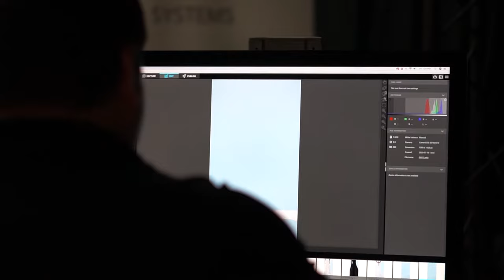New Level of Bridal Fashion Product Photography | User Story: Carrafina Bridal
Want to speed up productphotography creation and get the best quality content? Get inspired by the Carrafina Bridal success story from our case study!

Based in Atlanta, GA, Carrafina is a private label wholesaler for wedding dresses and bridal fashion accessories with over a decade of experience. Their creative team described how challenging and inefficient their photoshoots were before discovering Orbitvu Fashion Studio.

Taking the advantage of the speed and repeatable quality provided by our solution, during their 2-day shoot using Orbitvu's Fashion Studio they captured over 4000 product images and 70 product videos. They were also able to create different types of digital assets because of how easy it was to adjust the camera. From setting up to capture multi-angle still images of a gown to shooting an elevator video showing movement on a dress – something they wouldn’t be able to achieve before!

Are you interested in an all-in-one photo & video solution with automated workflow and post-production? Find out more about Orbitvu Fashion Studio and about fashion product photography automation on our